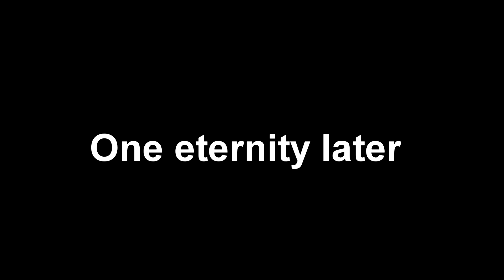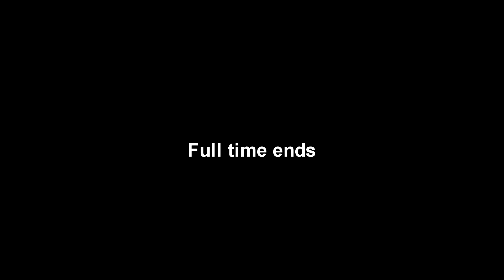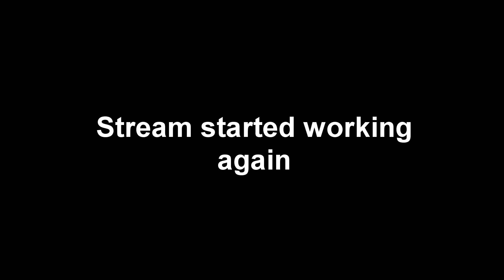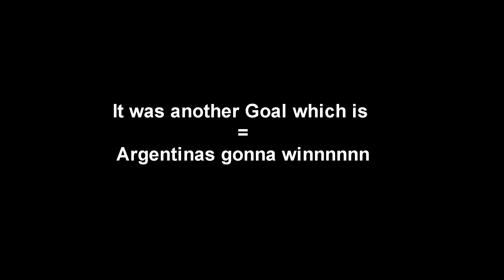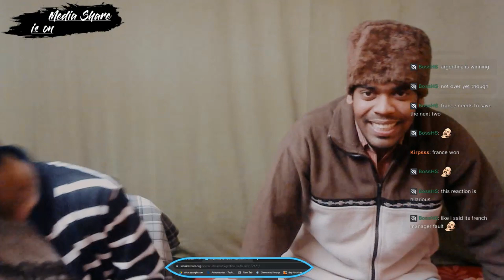FIFA 2022 AGENTINA VS FRANCE Reaction by ARGENTINA Supporters💖🔥